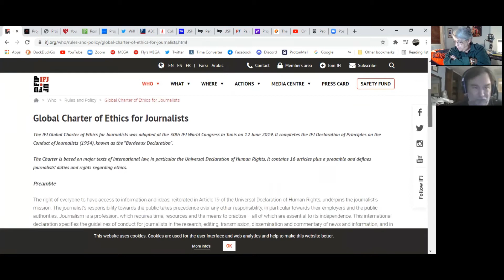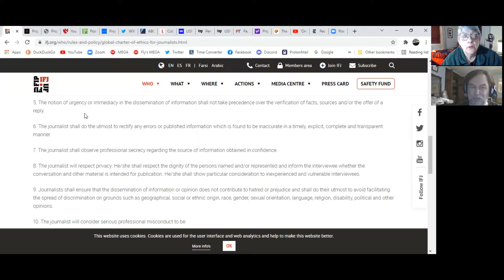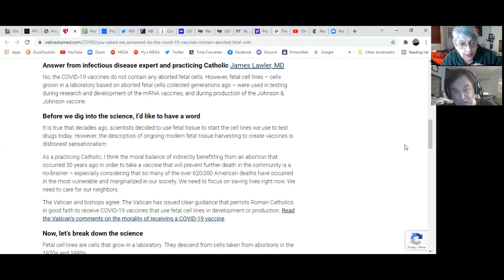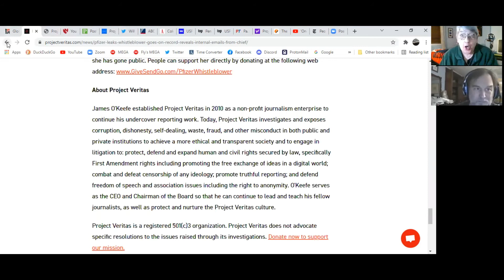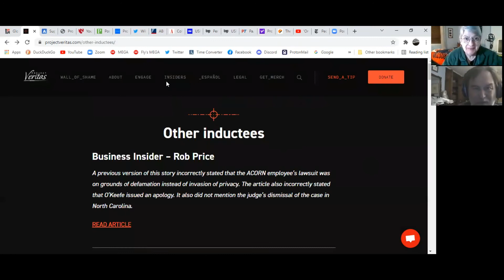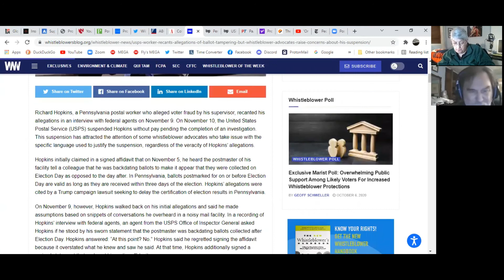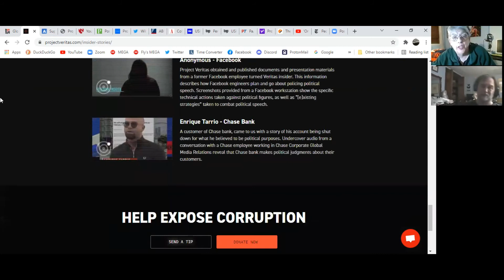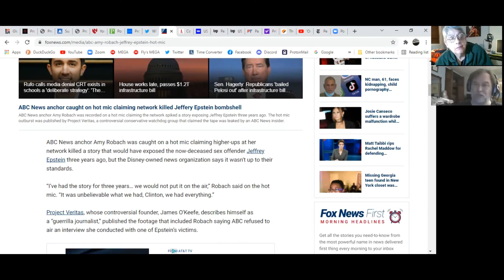Ungovernables2021 Live Stream for Sunday, November 7, 2021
Good Morning, Folks! Here is last night's live stream where we again focus on James O'Keefe. It's important that we do this because he refers to himself as a "journalist" when he is actually a right-wing operative and "prankster." There are no journalistic tenets that he actually adheres to. Ever.

With regards to his whistleblower, he's full of shit. There's no whistle being blown. The answers below have been out there,  and she's an opportunist trying to turn this into a money-making event:

We did not get into this issue because not enough is known about what exactly is going on yet. We will revisit this, however, when we know more.

Next week we move on to an investigative journalist who did amazing work exposing Andrew Wakefield and the MMR vaccine lie. His name is Brian Deer, and he has an impressive resume. He's a REAL journalist.

Now, a couple of things about Whistleblowers:

fbclid=IwAR2jCeI5eCqN3QKRD0ldBrVz_wa42aXjoFlW2r5VOaWUOWaV2zfDu1q7Vx8